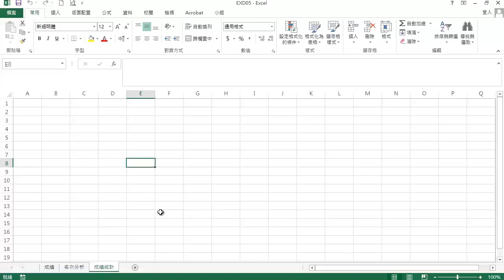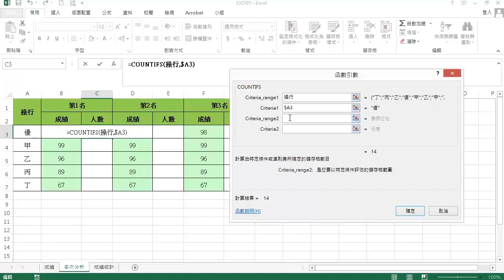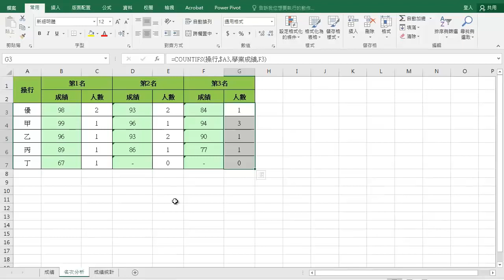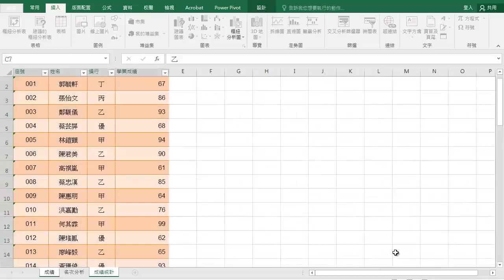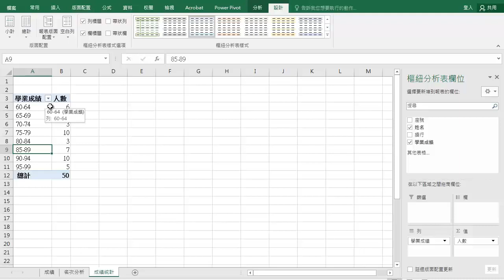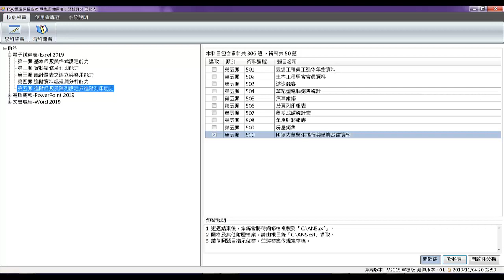TQC Excel 2019 510 明遠大學學生操行與學業成績資料 (有聲錄製)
本影片是用我「錄製TQC Excel 2016」修改的，請參考學習